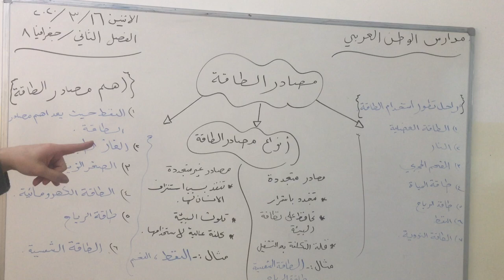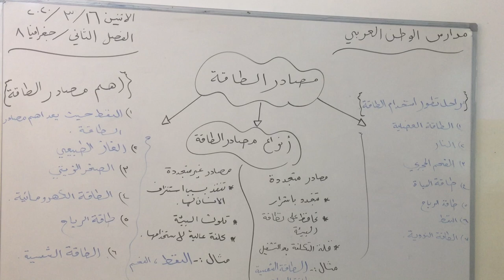مصادر الطاقة / جغرافيا